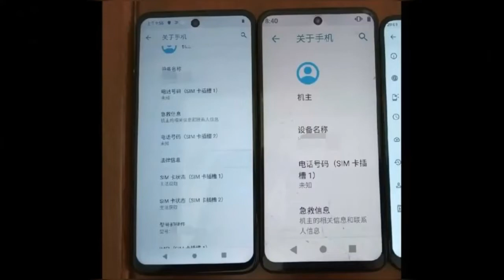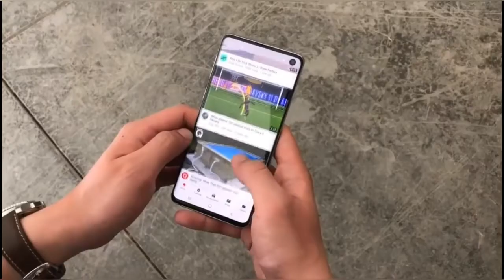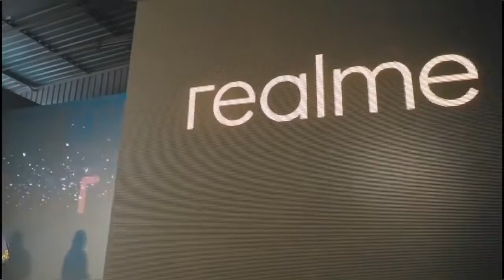realme 6 first look & unboxing🔥🔥 |Techno Harsh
realme 6 first look & unboxing🔥🔥